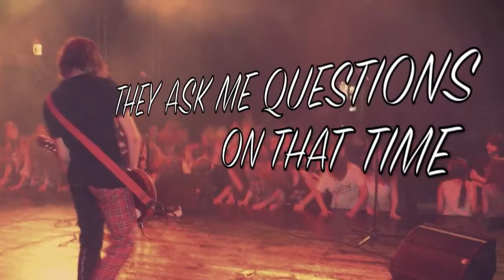EXO RIOTS - All My Life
Exo Riots - Poland

Lyrics by Kiełek

Realizacja nagrań - Mikołaj Czester Ganabisiński

They ask me questions on that time
Only when I feel hurt or bad
They show how they really care
I don't care what they think
I know that they just lie

Who ever waste your time ?
Those never change through all my life
Who ever waste your breath ?
Those never change through all my
life

Better if you won't feel bad
Then they will come to you and ask "What's bad?"
Their plastic humanity only will help you when the others will see